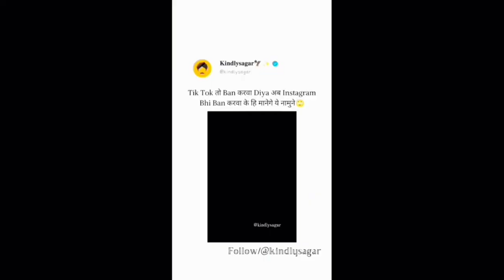LANGUR 🦍 KE HATH ME ANGUR 🍇